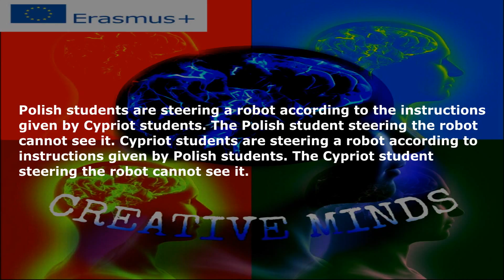Steering robot from distance 1